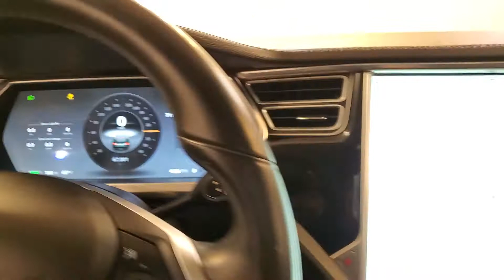2013 Tesla Model S Performance NAVIGATION MOON ROOF BACK-UP CAMERA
Stock #:P24748
ONE OWNER, BACK-UP CAMERA, BLUETOOTH CONNECTION, CLIMATE CONTROL, FOG LAMPS, HEATED FRONT SEATS, KEYLESS START, NAVIGATION SYSTEM, POWER DRIVER SEAT, POWER PASSENGER SEAT, SUNROOF/MOONROOF, USB, 118-POINT INSPECTION PROCESS.

Awards:
  * Motor Trend Car of the Year